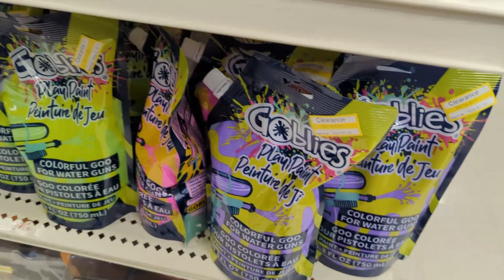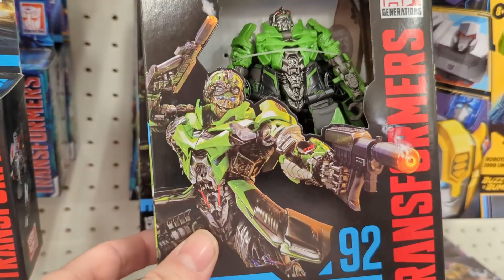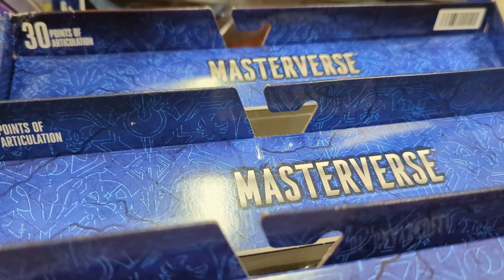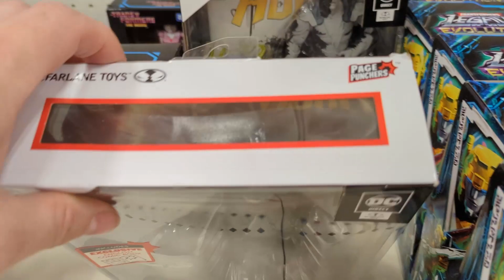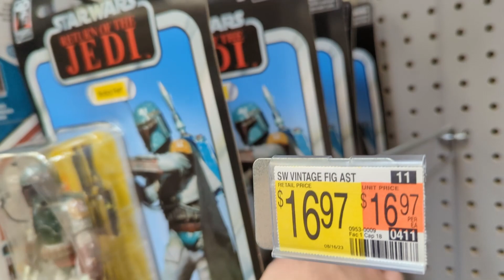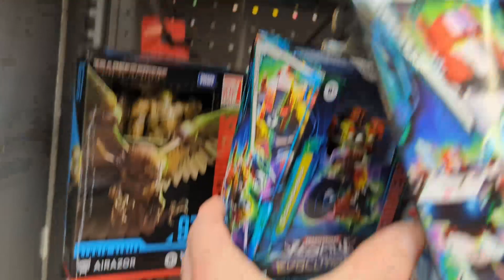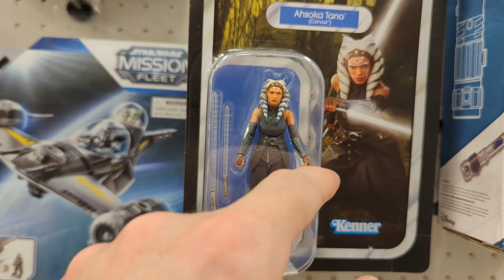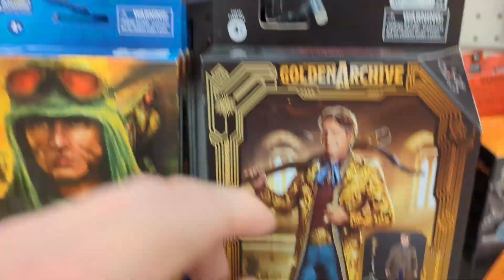Toy Hunt Time! | New to me Spawn figures and a haul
"Found" footage toy hunt!
3 Targets
1 Walmart
1 Costco

Stick around to check out the pickups!